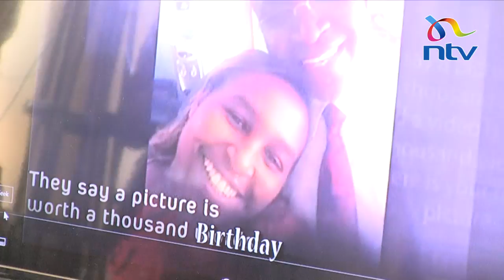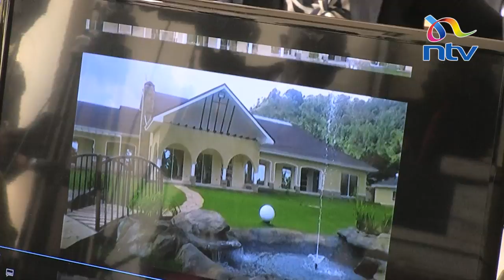Marianne Kitany back in court with more 'evidence' against Senator Linturi